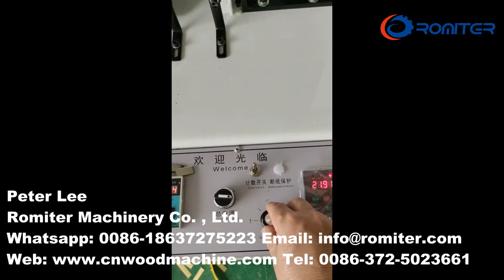Máquina automática de embalagem de bastões de café de madeira